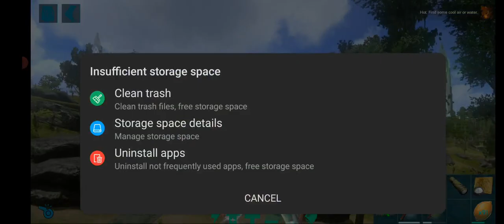ARK SURVIVAL EVOLVED Gameplay #330 🎯BHARATH TAMIL GAMING